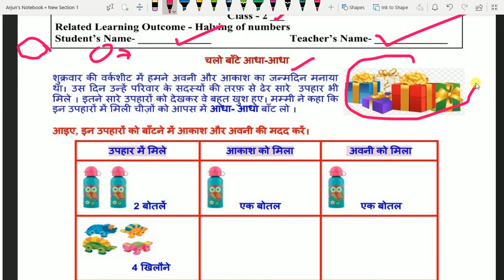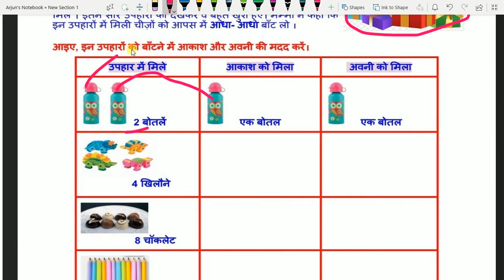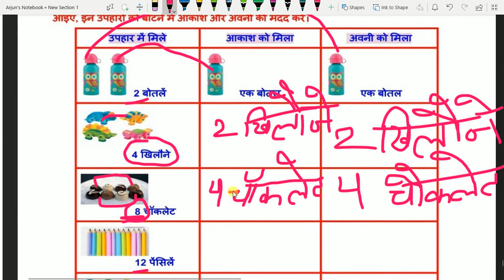01/12/2020: CLASS 2: DOE Worksheet 121:MATHEMATICS WORKSHEET- CHALE - BAATEN AADHA-AADHA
01/12/2020 # CLASS 2 # DOE  MATHEMATICS Worksheet 121# 1 DECEMBER # CHALE - BAATEN AADHA-AADHA#MATHEMATICS Worksheet 121#EASY EXPLANATION IN HINDI#